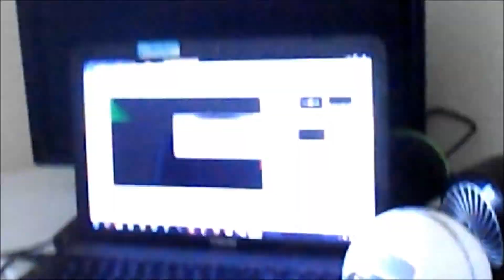Day of Work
A timelapse of a day of working on videos.

Time recorded between 10:00 AM and 5:00 PM with parts cut out. (lunch, videos saving, ect)

A usual day starts with uploading the video of the day while I work on setup for other videos. Then I record the next week of videos I do not already have. Afterwards I edit and do commentary on the the weeks videos. When all the is done I save and render as many videos as I can and while that is happening I continue setting up other videos (minecraft builds, ect).
On days where I do not have as much work to do I will record extra videos to keep on file and use when I want a change of pace on the channel.

The editing software I use:

Sony Vegas (currently a trial version)
Windows Movie Maker (for "simple" edits)

Gameplay recorded with:
Hauppauge PV2 Gaming Edition capture card and software